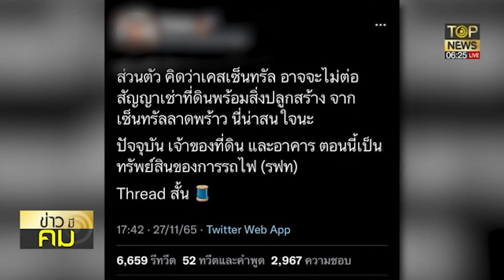เซ็นทรัลลาดพร้าว โต้เฟกนิวส์ ปิดปี71 ยันลงทุนที่เดิม ย้ำหมุดแลนด์มาร์คอันดับ1 | ข่าวมีคม | TOP NEWS